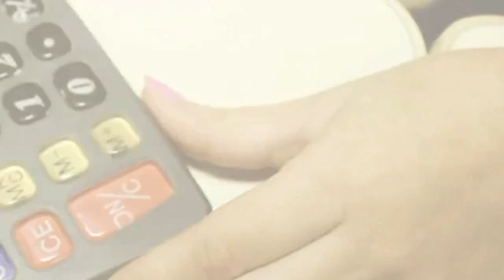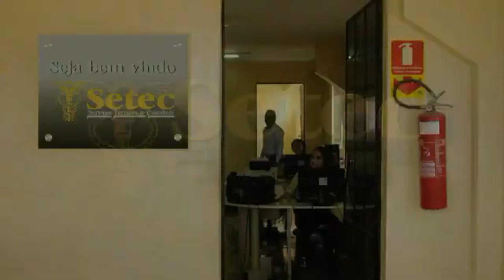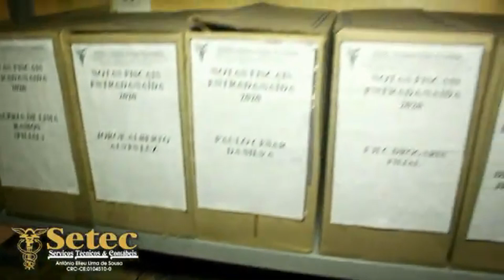SETEC Pentecoste está recebendo currículo!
A SETEC em Pentecoste, está recebendo currículo para uma vaga de auxiliar de contabilidade, admissão imediata, sexo feminino, com experiência comprovada em serviços de escritório de contabilidade.

Os interessados na vaga, pode entregar seus currículos na sede da SETEC em Pentecoste, que fica localizado na rua Luís Soares do Carmo- Nº 124, centro.